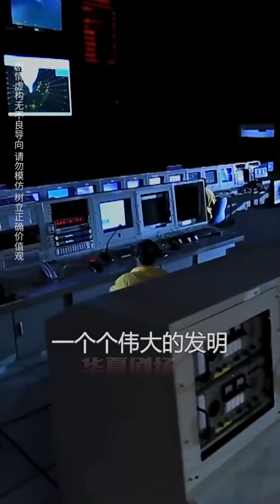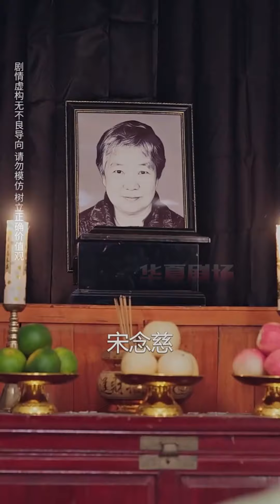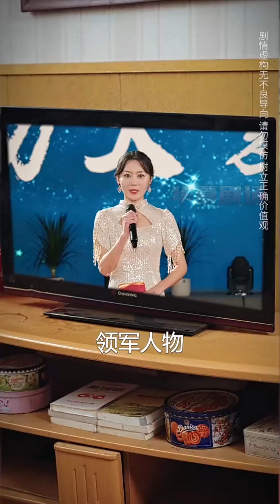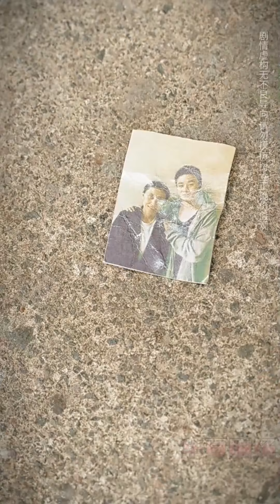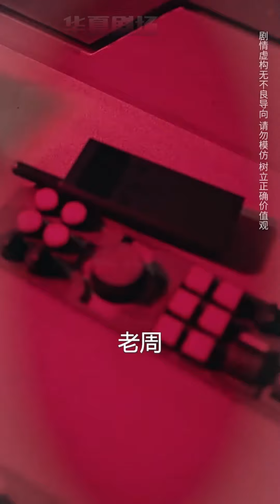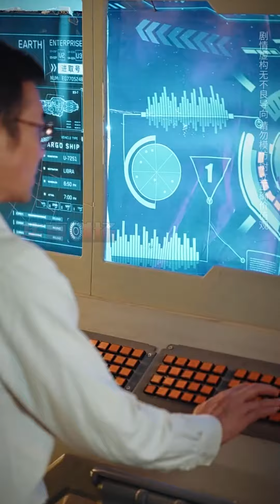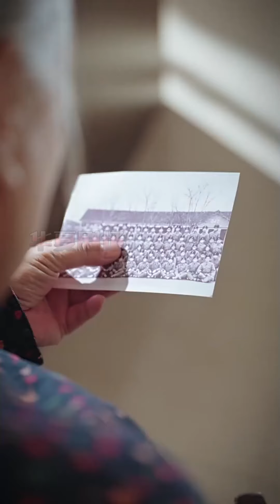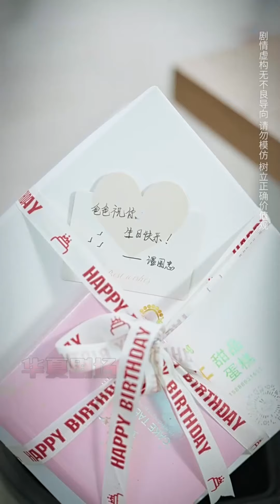🔥❤️《隱姓埋名的人》短剧